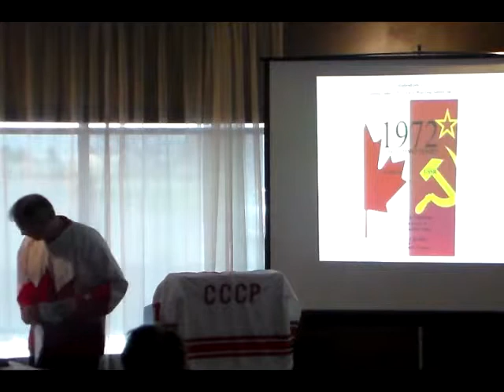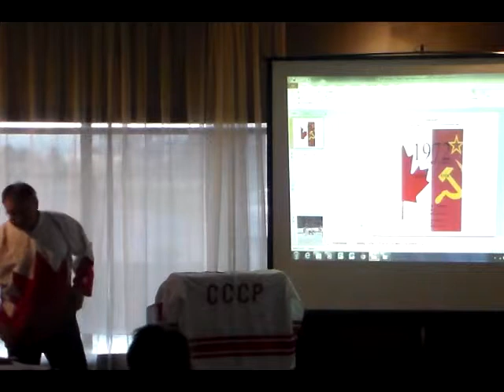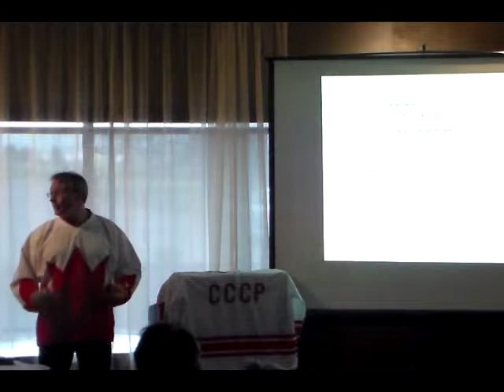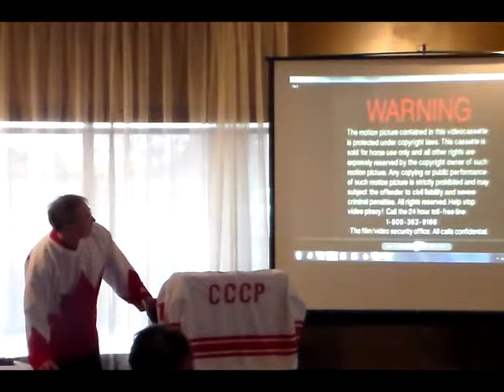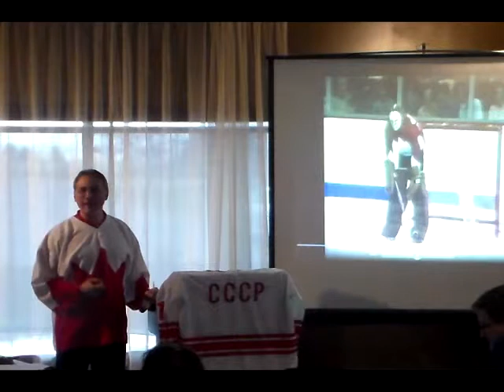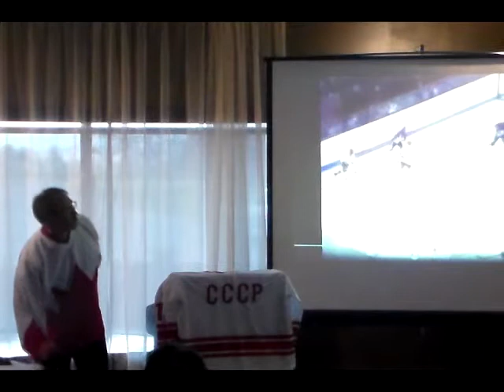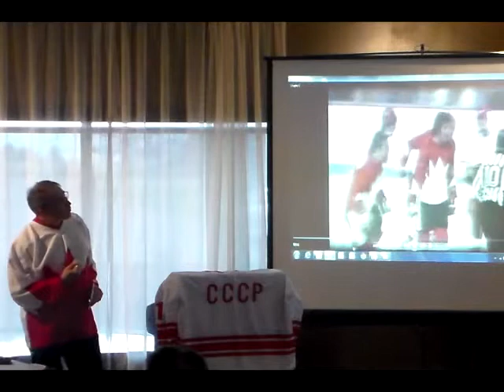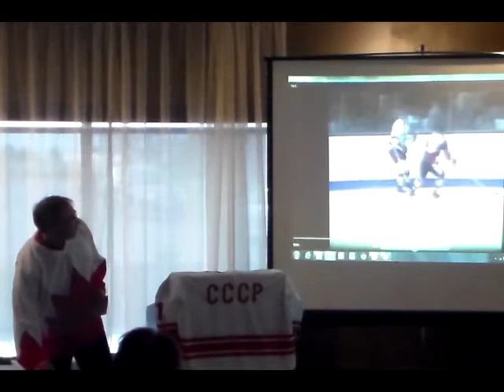The 1972 Summit Series: The Series We Thought We Knew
A presenation by Richard Bendell at the fall meeting of the Society for International Hockey Research on Saturday, October 26, 2013 in Renfrew, Ontario. (Note: Only partial presentation.)